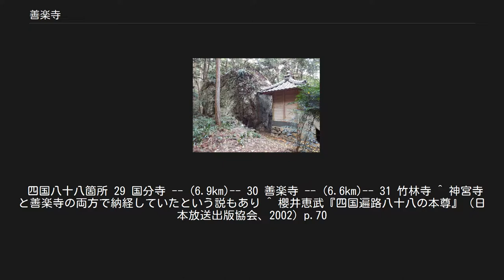善楽寺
善楽寺（ぜんらくじ）は、高知県高知市にある寺院。
宗派は真言宗豊山派 。
百々山（どどさん）、東明院（とうみょういん）と号す。
四国八十八箇所霊場の第三十番札所。
 本尊真言：おん あみりた ていぜい からうん ご詠歌：人多くたち集まれる一ノ宮　昔も今も栄えぬるかな 寺伝によれば、大同5年（810年）空海（弘法大師）が高鴨大明神（土佐国一宮で現在の土佐神社）の別当寺として、神宮寺とともに創建したといわれている。
 応仁年間（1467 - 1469）に兵火で焼失したが、土佐藩2代藩主山内忠義の庇護を受けて栄えた。
 四国遍礼霊場記（寂本1689年刊）には一宮本殿への参道の向かって右に長福寺、左に神宮寺が描かれていて、この時点での札所は「一宮百々山神宮寺」であり、本尊は阿弥陀如来、脇仏は観音と勢至であった。
その後の江戸時代のうちに長福寺から善楽寺と名称が変更された。
 明治初期の神仏分離まで、納経は筆頭別当寺の神宮寺で「高鴨大明神　本地阿弥陀如来　神宮寺」と記帳し行っていたが次席別当寺の観音院善楽寺（本尊十一面観音）とともに廃寺となり、札所権と阿弥陀如来坐像（重要文化財）と弘法大師像と護摩堂不動明王が南国市にある29番札所国分寺に移された。
両寺の廃寺により明治8年（1875年）に再興された安楽寺に、その阿弥陀如来像が移され30番札所となった。
神宮寺は再興されず、善楽寺は昭和5年（1930年）に埼玉県与野町（現さいたま市中央区）にあった東明院をこの地に移転し、また国分寺に預けられていた弘法大師像を移し、本尊は阿弥陀如来坐像を新造して30番札所東明院善楽寺として再興したが、30番札所の正統性について善楽寺と安楽寺の間で論争が起こり、しばらく30番札所が2箇所並立することになった。
その後、善楽寺を「開創霊場」、安楽寺を「本尊奉安霊場」と称することになり、平成6年（1994年）1月1日、安楽寺を30番札所奥の院とすることで決着した。
 土佐神社参道の右手に大きな石造りの十一面観音菩薩立像が迎える。
境内に入ると手水場があり、大師堂、本堂の順で並んでいる。
その間には不動明王像、修行大師像が立つ。
本堂の向かい側には地蔵堂、子安地蔵、梅見地蔵が並ぶ。
庫裏・納経所は大師堂の左側に並んでいる。
 鉄道 バス 道路 白岩不動 安楽寺　 　元の本尊である阿弥陀如来坐像（重要文化財）が祀られている。
 安楽寺を参照 白岩不動 　昼でも暗い幽谷にある聖地で、石の不動明王が祀られている。
 四国八十八箇所 29 国分寺 -- (6.9km)-- 30 善楽寺 -- (6.6km)-- 31 竹林寺 ^ 神宮寺と善楽寺の両方で納経していたという説もあり ^ 櫻井恵武『四国遍路八十八の本尊』（日本放送出版協会、2002）p.70